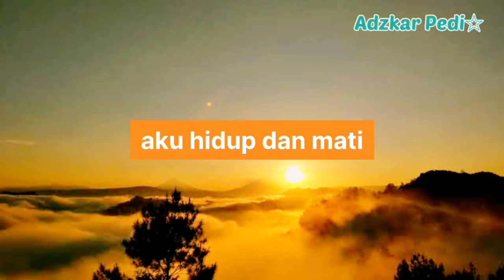Kisah inspirasi doa memakai pakaian baru yang diajarkan Nabi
Kisah inspirasi Sahabat Rosull
Kisah inspirasi ulama
Kisah inspirasi tabiin
Kisah inspirasi sukses